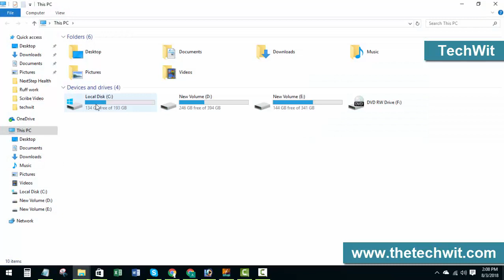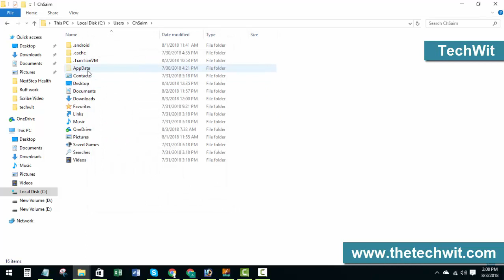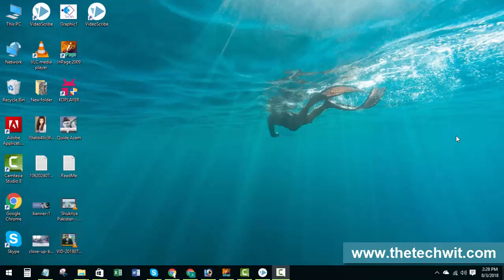How to Fix Video Scribe All Error ( White Screen & All Error ) in Just 3 Mint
100% Work, How to Fix the error Video Scribe after login( white Screen).
YOU NEED TO CLEAR THE CACHE FROM THE DIRECTORY "C:\Users\'UserName'\AppData\Roaming\VideoScribeDesktop\Local Store\Library\Caches" WHEN YOU GET TO THIS FOLDER THERE ARE LOTS OF FILES AND FOLDERS JUST SELECT ALL (CTRL+A) AND DELETE (SHIFT+DEL).

THE 'AppData' FOLDER MAY NOT BE VISIBLE BY DEFAULT. SO IN ORDER TO SEE IT YOU NEED TO TURN ON HIDDEN FOLDERS ON WINDOWS EXPLORER.
Please Visit for Our Services